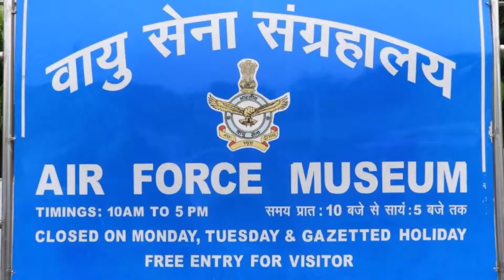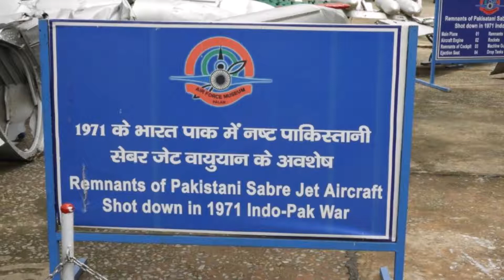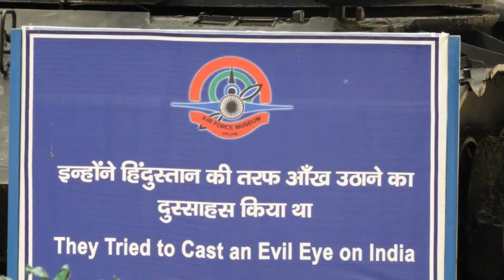Indian Air Force Museum Palam Delhi Timings, Entry Fee and All Fighter Jets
Visual tour of Indian Air Force Museum Palam Delhi. All Fighter Jets of Indian Air force along with Pakistan Planes and Tanks Occupied by India in war.